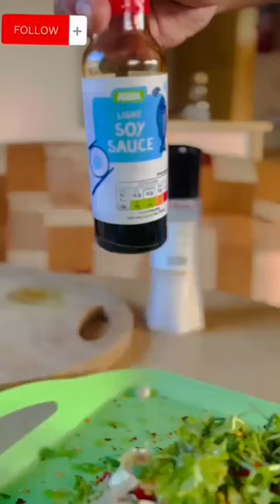Lamb Shoulder on instant BBQ...unbelievable taste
Lamb Shoulder#cooked on instant BBQ.. I wish you all can taste it#Plz try that at least once. wrap it up properly and half way take out all the gravy and keep unwrap lamb Shoulder on the grill and brush those gravy both sides until it grilled properly.